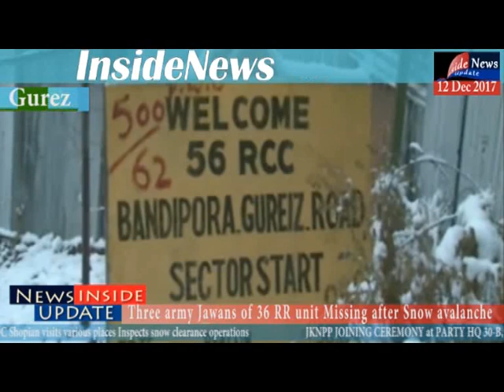InsideNews Bulletin 12 Dec 2017